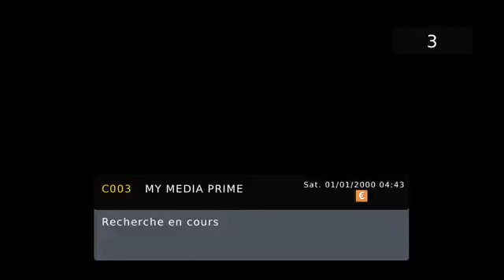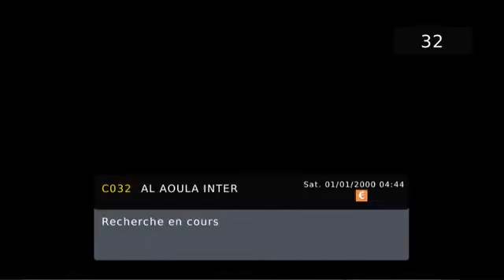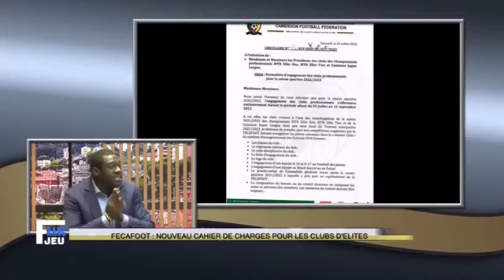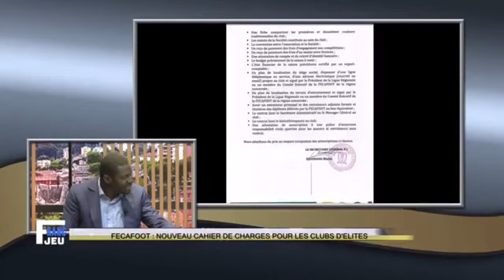Analyses et Décryptages des Relations Sportive entre le Cameroun et la France